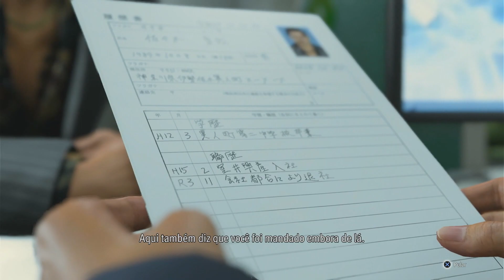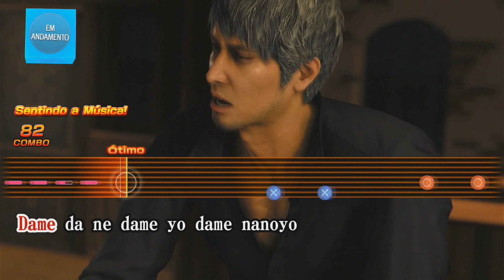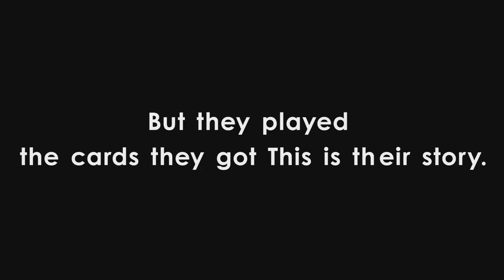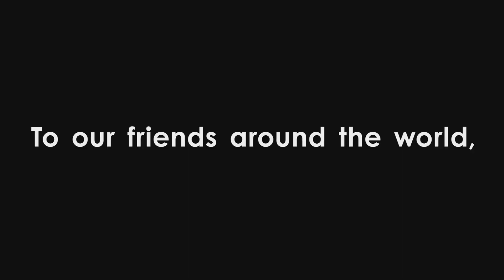LIKE A DRAGON INFINITE WEALTH O ÁPICE DA FRANQUIA | ANÁLISE / REVIEW PT-BR - VALE A PENA?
Neste vídeo, eu tento explicar ao máximo ao máximo como Like a Dragon Infinite Wealth, é um dos melhores jogos da franquia. Ele entrega tudo e um pouco mais que os fãs esperam dele.
Conheça todos os aspectos do jogo, desde a narrativa envolvente até a jogabilidade melhorada e os gráficos mais bonitos até o momento com uma trilha sonora marcante. Uma Aventura épica e também uma das mais marcantes e divertidas de toda a SAGA.